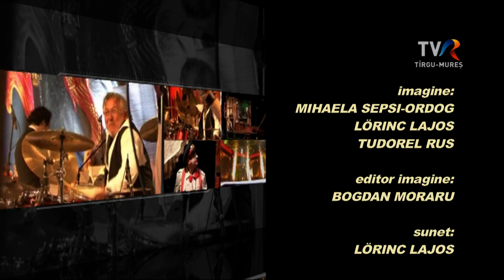04 NOV 2020 CAP DE AFIS TIBERIUS 2019 6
Festivalul Internațional de Muzică de Cameră „Tiberius” 2019, ediția a XIV-a - a șasea parte

În program:
R. Strauss: Sonata în mi bemol major pentru vioară și pian
Interpreți: Murvai Márta (Germania) - vioară, Frank van de Laar (Olanda) – pian

Lajtha László: Cvartetul Nr. 10
Interpreți: Cvartetul „Kádár” (Ungaria)